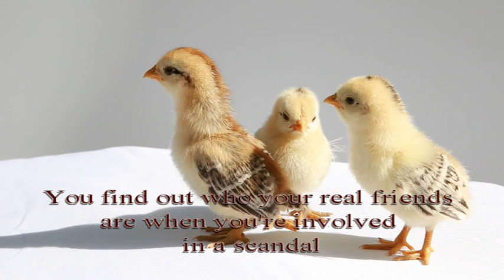Who your real friends?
"You find out who your real friends are when you're involved in a scandal."
~ Elizabeth Taylor (Birthday on February 27th)

The following chicken breeds you can see in My Backyard  💛🧡💚
Rooster mix breed  Bielefelder  & Golden Cuckoo Marans
Hens 🐥🐣🐥
Black Copper Marans, Golden Cuckoo Marans, Blue/Black/Splash Araucana, Easter Egger, Olive Egger/ that lay rare colored eggs, eggs you can't buy in the store.
Chicken eggs have always been one of the most useful products.
One egg contains 12%-14% of the daily protein requirement, it also contains essential amino acids.
Among the vitamins contained in eggs are vitamins A, D, E, B3, B12, folic acid, choline. Minerals and trace elements are also present - iodine, zinc, calcium, magnesium, iron and phosphorus. And chicken eggs contain antioxidants such as selenium, as well as derivatives of vitamin A.
Eating eggs will help get rid of cardiovascular diseases, in women, reduce the risk of breast cancer. Substances that contain chicken eggs protect hair, nourish the skin, fight dandruff, wrinkles, strengthen our teeth and bone tissue, and are involved in the utilization of fats and cholesterol. Eating eggs also strengthens our eyesight. Among other things, eggs are a nutritious and low-calorie product.

I also like to knit - please check out my hand knitted items on Etsy: